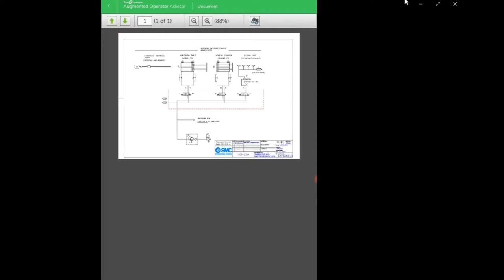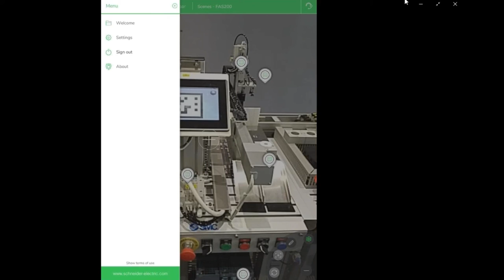Augmented Reality from SMC